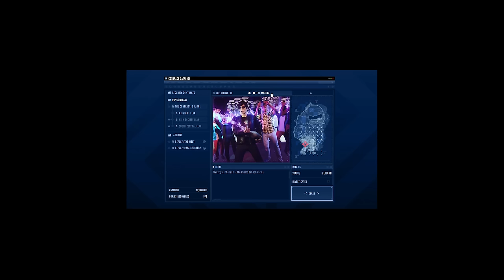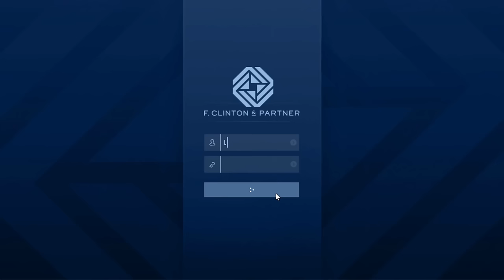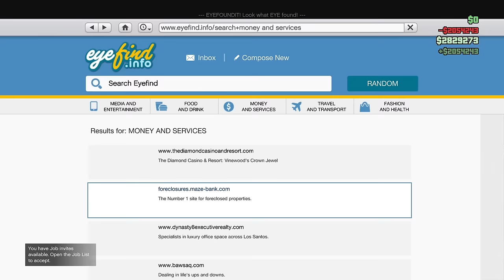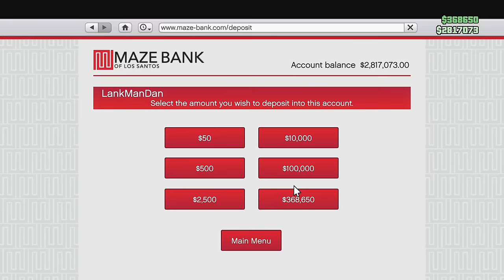Making This Money Was PAINFUL... | Broke to Ballin' #18 - GTA Online E&E